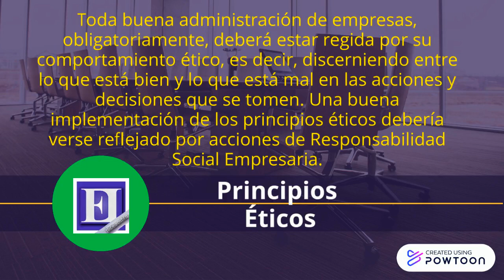Principios administrativos, económicos y éticos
Todas las organizaciones a vez están regidos por tres principios principales que son: los económicos, los administrativos y los éticos. En este video te los explicamos.

Principios económicos: Las empresas u organizaciones juegan un rol preponderante dentro de las sociedades modernas, ya que desde un punto de vista económico las mismas brindan empleo, generan consumo, y crean riqueza, para luego un parte de ella sea redistribuida por el Estado, y así verse reflejado en una mejor calidad de vida de la sociedad. No hay que olvidarse también de las organizaciones no lucrativas que también hacen su aporte económico, que en vez de ser monetario lo hacen por medio de actividades tendientes al bienestar de la comunidad.

Principios administrativos: Para alcanzar los beneficios económicos recién nombrados es necesario tener una buena administración, la misma se logra a través de la correcta utilización de los procesos de planeación, gestión y control, y así llegar a altos estándares de eficacia y eficiencia de en los procesos productivos y administrativos.

Principios éticos: Toda buena administración de empresas, obligatoriamente, deberá estar regida por su comportamiento ético, es decir, discerniendo entre lo que está bien y lo que está mal en las acciones y decisiones que se tomen. En éstas acciones se debe tener en cuenta los ambiente internos y externos organizacionales. Una buena implementación de los principios éticos explicados debería verse reflejado por acciones de Responsabilidad Social Empresaria.

Puedes seguirnos en ensambledeideas.com/ en donde encontrarás cientos de artículos educativos de temas como: ciencias naturales, matemáticas, contabilidad, teoría de las organizaciones, curiosidades, entre otros.

También tenemos nuevos blogs que te sorprenderán sobre deportes, teatro independiente, cuentos y poesías, filosofía y música.